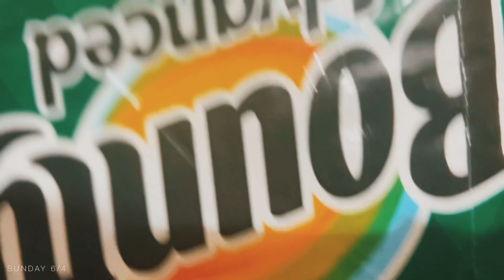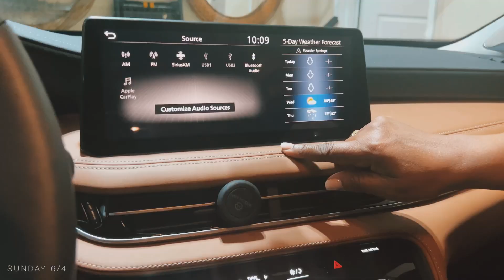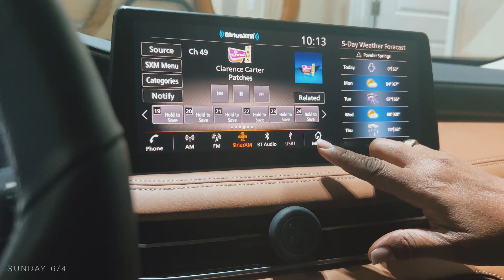LIVING ALONE DIARIES: SUNDAY BRUNCH AT THE SELECT ATLANTA, LOTS OF MIMOSAS, AND VISITING FAMILY!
We had a time! That's it and that's all! =)